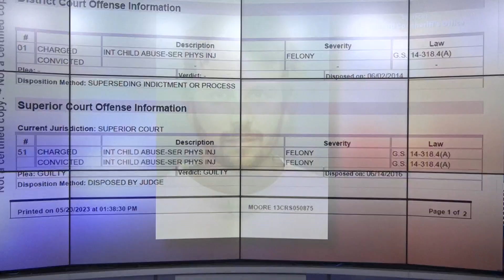Greensboro dad charged with baby’s murder appears in court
Greensboro police have arrested a man they said killed his infant son in May 2021.

33-year-old Sterling Harrison Cummings was arrested for first-degree murder and felony child abuse for the death of this three-month-old son on Monday, May 22, 2023.

Court documents said Cummings was watching the infant while the mother left to get food on May 16, 2021. The child was reportedly healthy at the time.

When she returned 30 minutes later, according to court documents, she saw that the bottle she had prepared for her child was not given to him. Cummings told the mother that he hadn’t heard anything from the child.

She discovered the baby was not breathing, according to police.